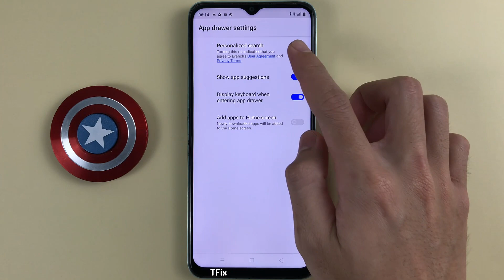How to enable/disable Personalized search on Realme C35 Android 11